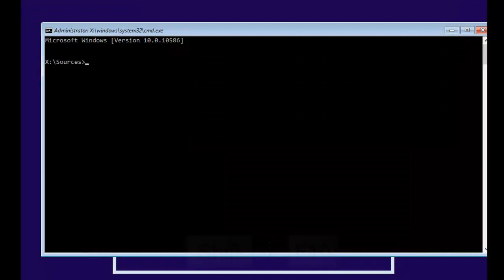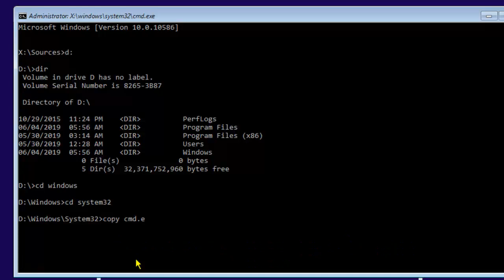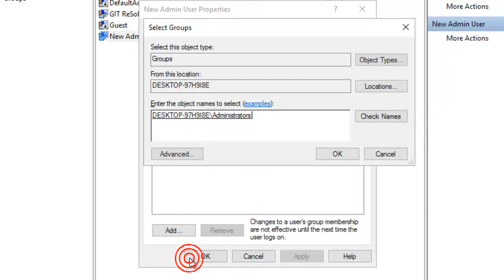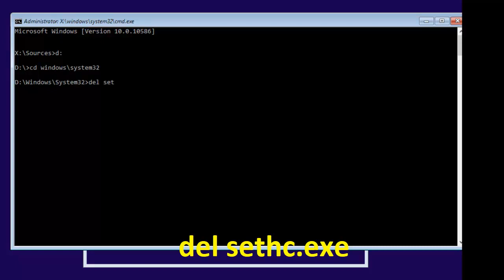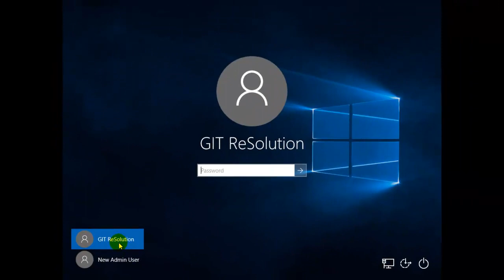How to Create Administrator User In Windows 10 Offline Mode